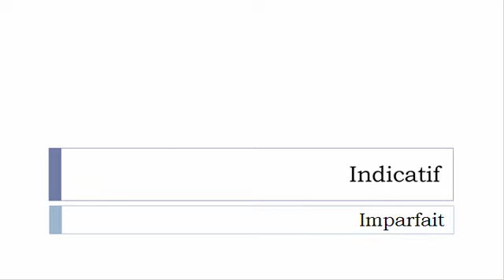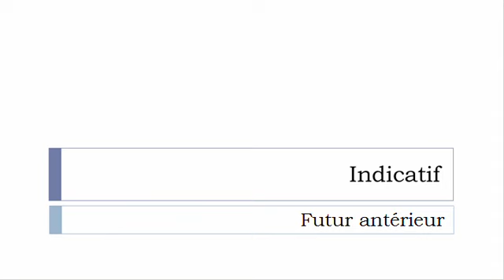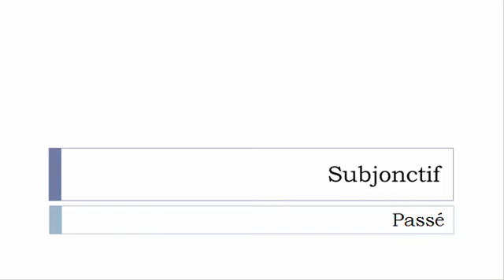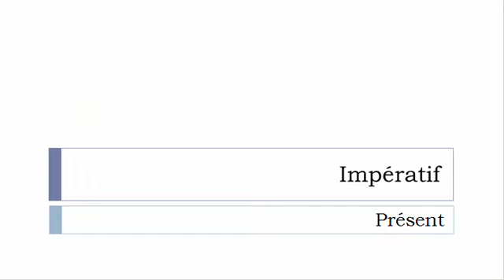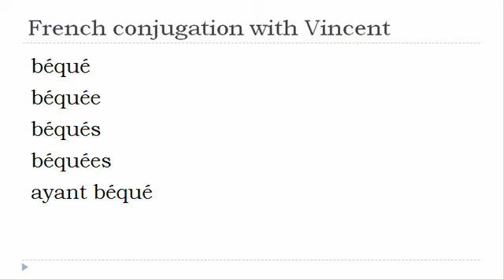French verb = All tenses # Béquer